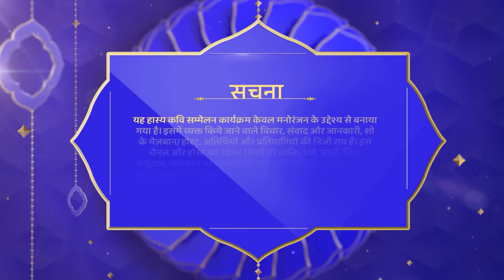कुँवारा होने का मतलब बेताब होना नहीं हैं - Waah Bhai Waah - Ep 394- Kavi Sammelan - Raj Banarasi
कुँवारा होने का मतलब बेताब होना नहीं हैं - Waah Bhai Waah - Ep 394- Kavi Sammelan - Raj Banarasi Dekhiye "Waah Bhai Waah" Hasya Kavi Sammelan, Shailesh Lodha ke sang aur anand uthahiye kavi ke non-stop comedy ka sirf Shemaroo ke "Waah Bhai Waah" channel par.

Star Cast - Shailesh Lodha, Raj Banarasi, Deepshika Rawal, Utkarsh Uttam

Watch Shemaroo TV channel on:
DD Free Dish :  28
Tataplay :  181
Airtel : 132
Videocon d2h : 149
Dish TV :  139
GTPL : 17
DEN : 116
Hathway : 16
NXT Digital : 178
IN DIGITAL:  178
SITI CABLE :  128
FASTWAY :  26
UCN : 13
Digiana :  122
Rajasthan Infotech : 312
Radiant Digitek : 143